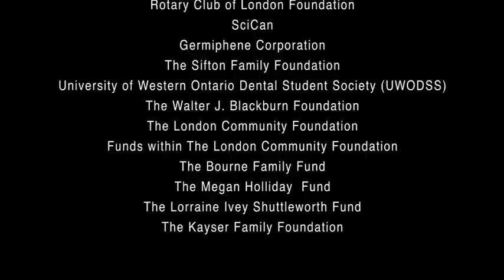DOCS -Dental Outreach Community Services at Western's Schulich School of Medicine & Dentistry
The Dental Outreach Community Services (DOCS) program at the Schulich School of Medicine & Dentistry, offers free dental care for struggling families. Portable dental suites are set up in community centres offering easy access to quality dental care provided by dentists, and dental students, and dental hygiene students.